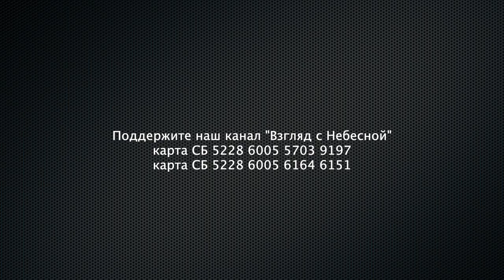Увидел Иисус парад злых сил, напавших на Украину...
Сад молчал. Птицы спали. Луна, будто смущаясь, сквозь пелену облаков, смотрела на распростертого среди цветущих  деревьев Человека. Иисус затих. В сознании возникли лица Его друзей. Их ожидают суровые испытания. Горячо, со слезами, Иисус вновь воззвал к Отцу. «Отче! Сохрани их. И веру их сохрани. И силу дай им победить все искушения.» Смолк. Почувствовал прикосновение незримого Отца. Ответ проник в самое сердце. «Сохраню. Эти победят. Я буду с ними.» Иисус улыбнулся. Увидел, будто перед глазами встают новые и новые ученики в самых разных, дальних уголках мира. И на всех языках звучит слава и хвала Всевышнему!
Увидел Иисус великую борьбу. Увидел распри. Увидел опасность поражения святых. Увидел парад злых сил, напавших на Украину.
Восставших во зле братьев на братьев. Увидел словесные баталии и огонь ненависти поражающий святых…
Вновь возвысил голос к Отцу.
«Не о них же только молю, но и о верующих в Меня по слову их, да будут все едино, как Ты, Отче, во Мне, и Я в Тебе, так и они да будут в Нас едино, — да уверует мир, что Ты послал Меня. И славу, которую Ты дал Мне, Я дал им: да будут едино, как Мы едино.»

Профессиональные верующие тщательно следят за догматами.  Они признают единство только с собой.
Они не знают единство с Отцом и Сыном Его Иисусом Христом!
Поэтому христиане разодрались.
И Тело Христа разнесли на  молекулы….
Учитель плачет и шепчет.

Ин 13:34-35: "Заповедь новую даю вам, да любите друг друга; как Я возлюбил вас, так и вы да любите друг друга. По тому узнают все, что вы Мои ученики, если будете иметь любовь между собою."
Вы можете поддержать нас финансово:
YouTube канал ВЗГЛЯД С НЕБЕСНОЙ